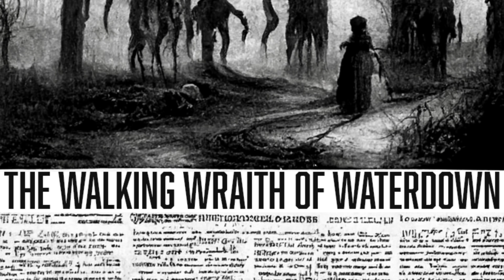The Walking Wraith of Waterdown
In the summer of 1934, the town of Waterdown had a strange and unusual visitor.